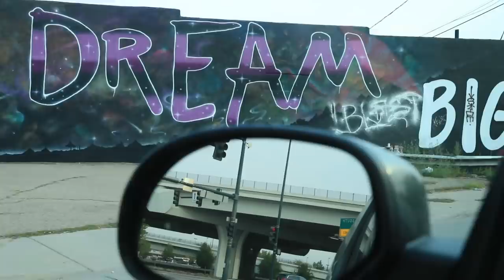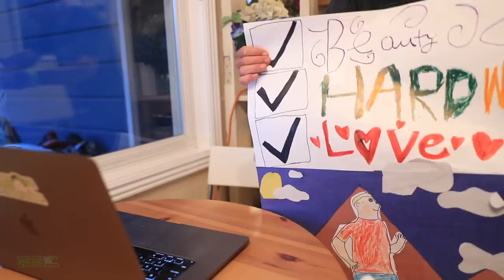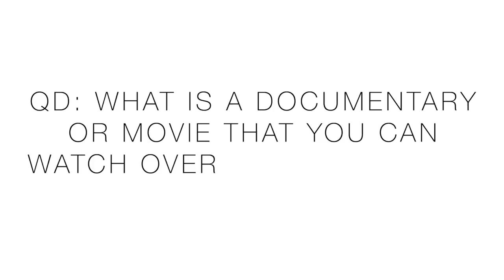Eat, Drink & Be Merry | Butter MERCH WINNER!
🔹 CHAPTERS:

Top running shoe first, descending in order of what I would buy again:

🔹 Next Races:
Pikes Peak Marathon

• Mailing Address:
USA

🔹 In this daily running vlog, you will hear my thoughts on training for 5k running races all the way up to ultra marathons. Also, we will discuss the best running shoes of 2020, and running shoes that are not working in the current calendar year. I'll do my best to help you find a running shoe that works for your feet and stride. How to find a running shoe is never easy, running shoe stores can be intimidating at times, so I'm here to help!

🔹 MUSIC
• Artlist

Seek Beauty
Work Hard &